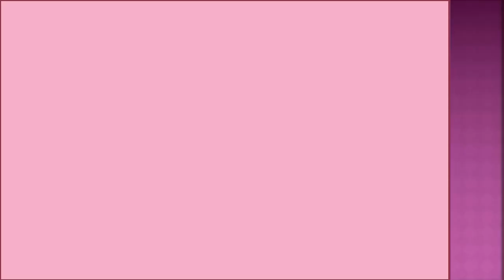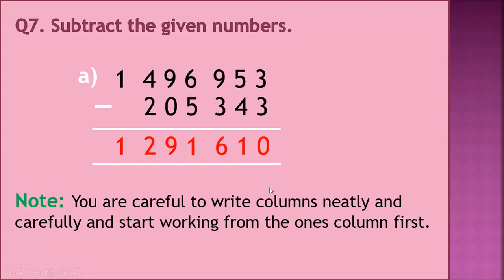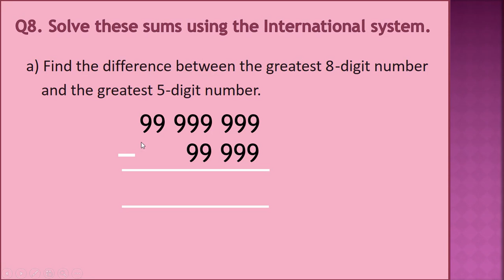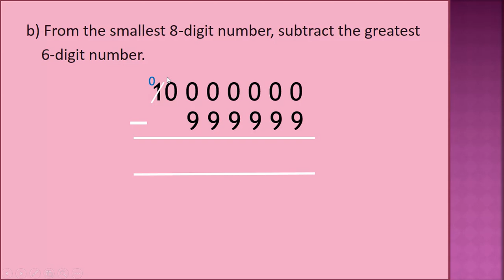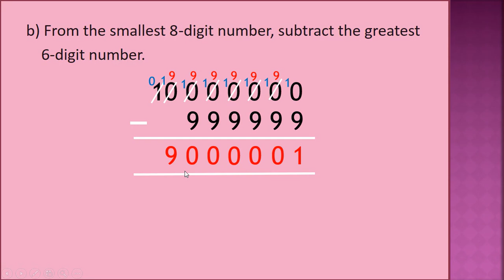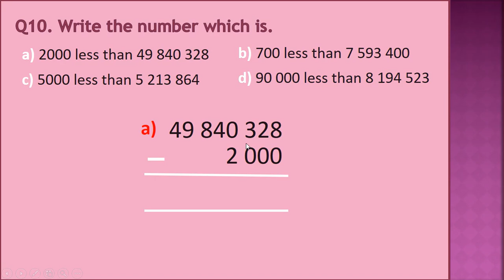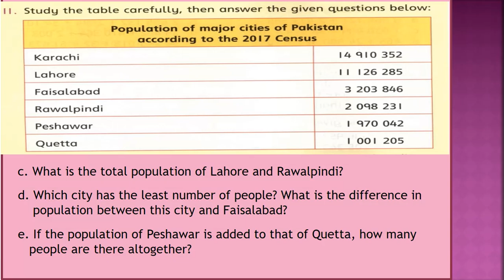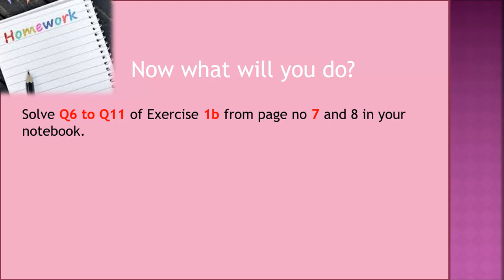Mathematics Grade 5 Lesson#2